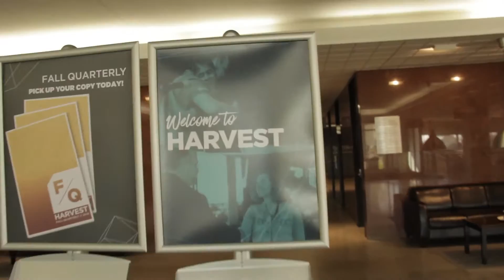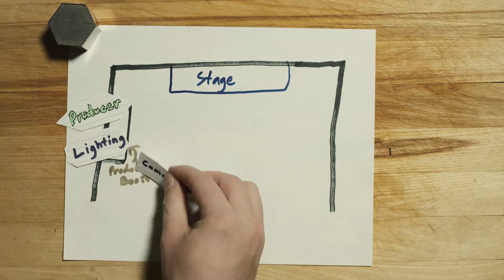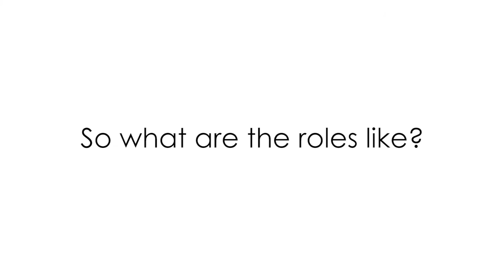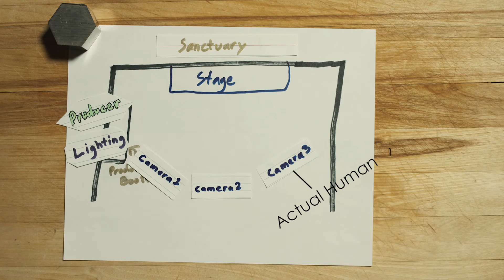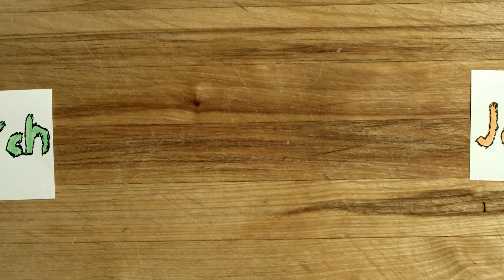The Secret Production Back Room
I believe serving is a very important part of faith and this video shares my experiences serving on the Harvest Production Team. The secret back room is revealed for others to know what kind of jobs are done there. I hope you enjoy this vlog style video! Come out and serve with me!

Gang Starr Intrumental